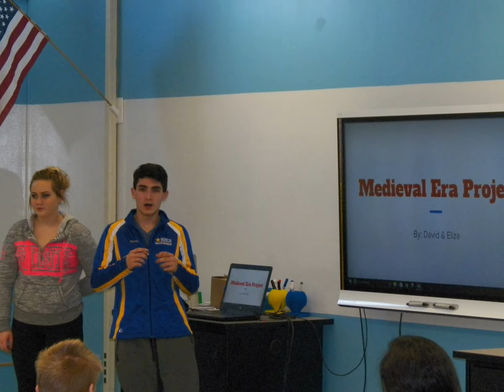State Officials Visit VP-TECH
State officials Robin Willner, director of the Leadership Council for New York State P-TECH, and Amy Cox, assistant in higher education opportunity at the New York State Education Department, visited VP-TECH on March 3, 2016, at Herkimer BOCES.